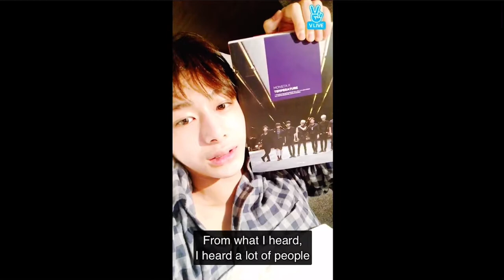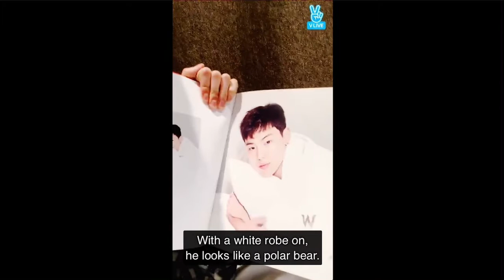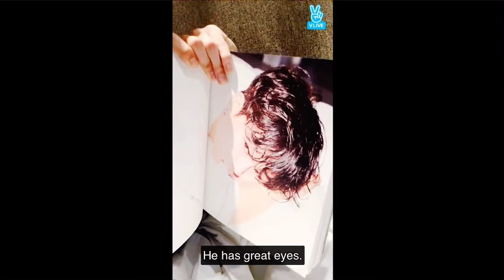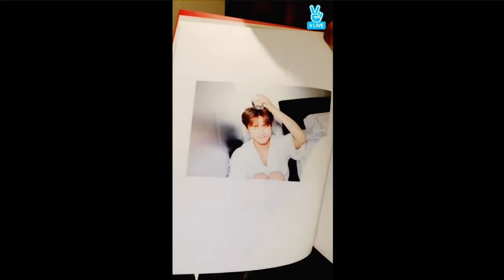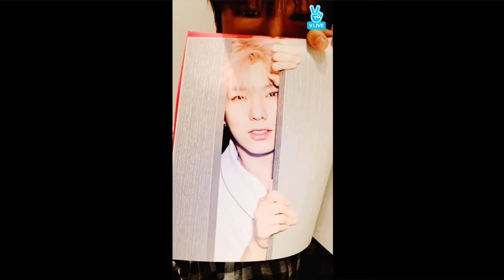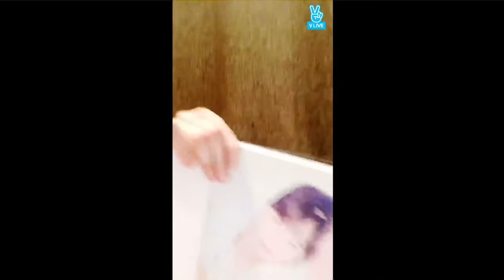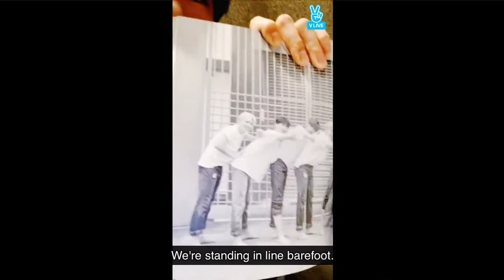[Eng Subs] 2017.02.27 LIVE : 형원눕방 (2월계획실천)